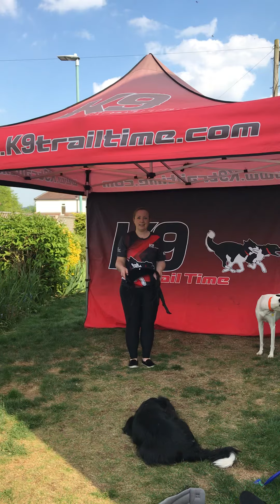The Zero DC Canicross Belt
How to fit your Zero DC Canicross Belt